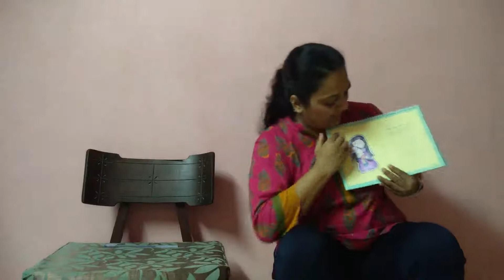Ecce Government Certificate. Join Offline Online Best Course On How To Teach Kids. 📞+91 9833119953